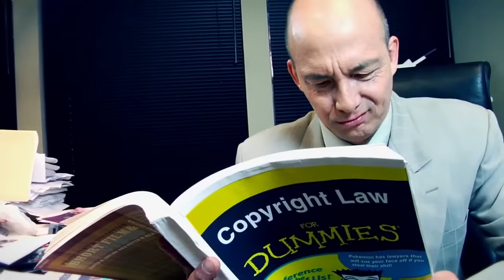Pokémon Theme Song Revenge, But With AUTOTUNE